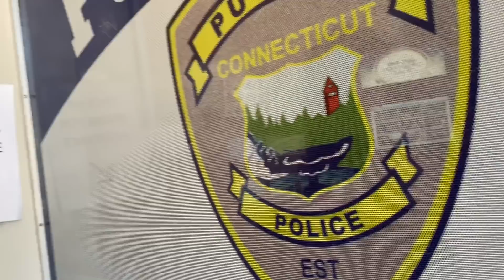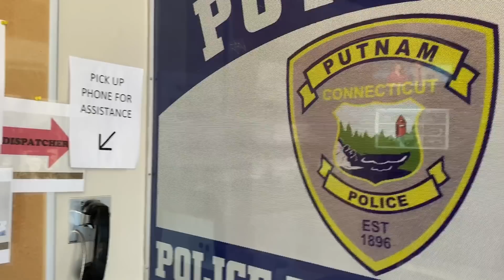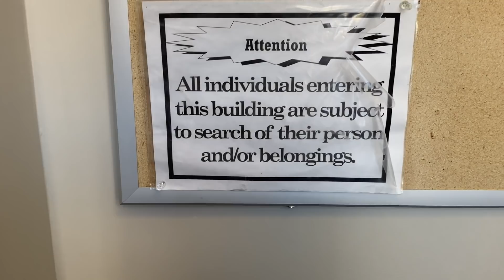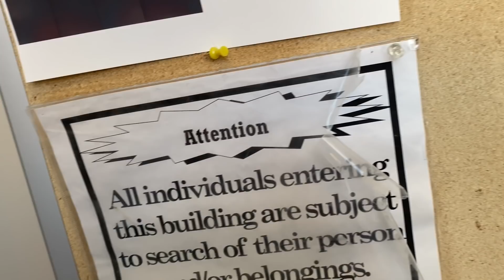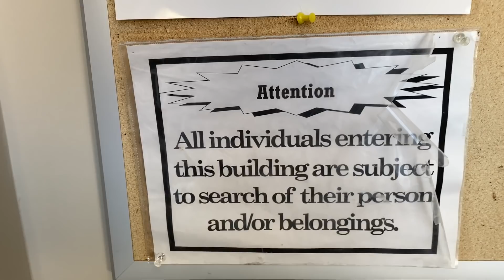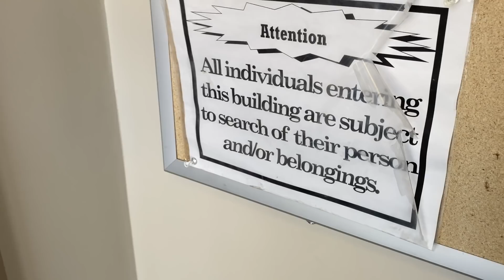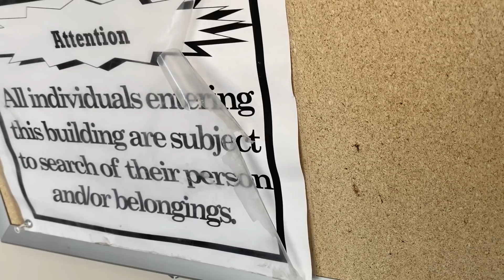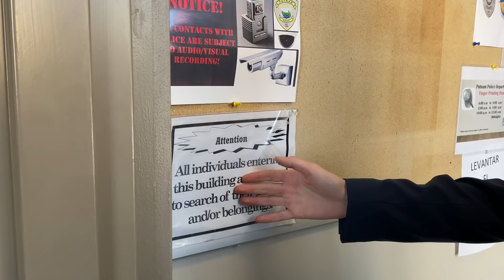"WE NEED TO SEARCH EVERYONE" United States First Amendment Audit Fail!!!